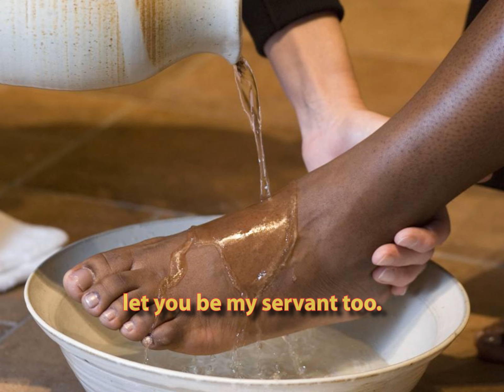Brother, Sister, Let Me Serve You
A Simple Version of the song 'Brother, Sister, Let Me Serve You' made for Xpressions Cafe 3rd April 2016 on the theme of John 21: 'Stranger on the Shore'.
This version is sung by The Daily Service Singers.